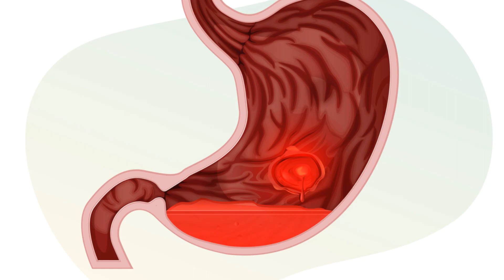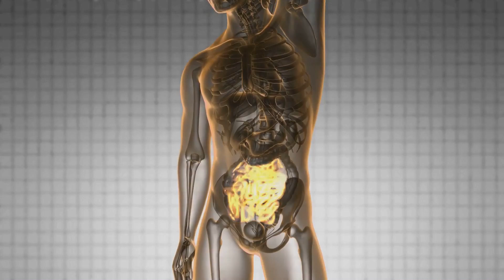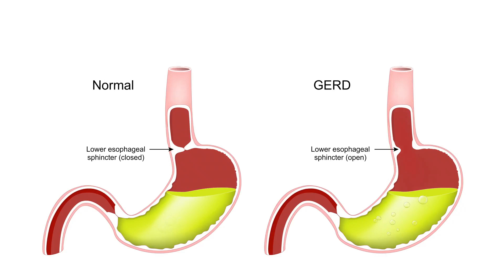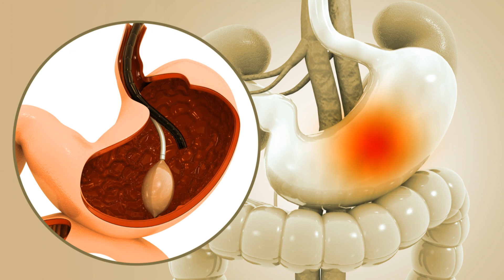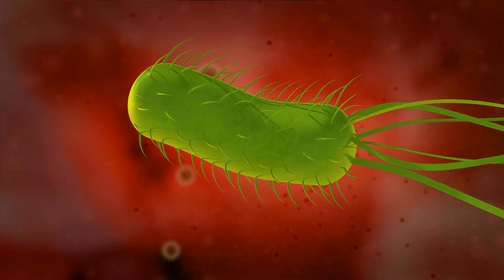#99 Act Fast: How to Prevent Stomach Ulcer?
Discover the essential facts about stomach ulcers in our comprehensive guide. Learn about the causes, including the overuse of NSAIDs, excessive alcohol consumption, and the impact of smoking, which all contribute to the development of these painful sores. Understand how lifestyle choices such as diet and stress management play a crucial role in prevention and treatment.

We'll explore how a balanced diet rich in fruits, vegetables, and lean proteins can shield your stomach lining, and why hydration is key. Find out how stress increases ulcer risks and the steps you can take to mitigate it. Additionally, we delve into the role of the H. pylori bacteria in ulcer formation and the importance of maintaining good hygiene to prevent infection.

Whether you're suffering from ulcers or looking to prevent them, this video provides valuable insights into improving your stomach health.